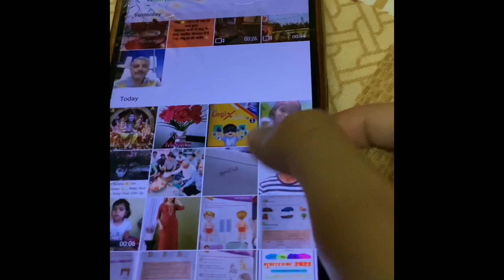Vrridhi ki halat 🤣😂